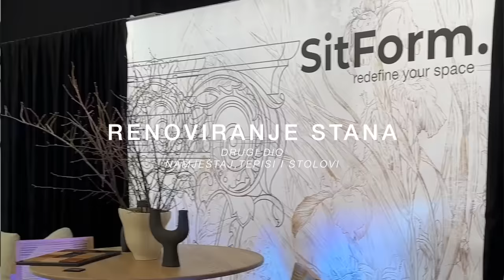RENOVACIJA - Stigao je namještaj | Davor Gerbus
Hej ekipa! Kao što znate, prije nekoliko mjeseci najavili smo preuređenje/renovaciju stana i evo stigao je i taj dan. Sada kad smo napokon stigli kraju sa svime došlo je vrijeme da i sa vama podjelimo čitav proces renovacije.

U prvoj epizodi pokazali smo vam sve detalje vezane uz izbor namještaja, zašto ponovno renoviramo te kako napreduju radovi.

U drugoj epizodi možete vidjeti sav novi namještaj, stolove, tepihe te kako ova prostorija dobiva svoj finalni oblik.

Nadam se da vam se svidjela ova epizoda :)